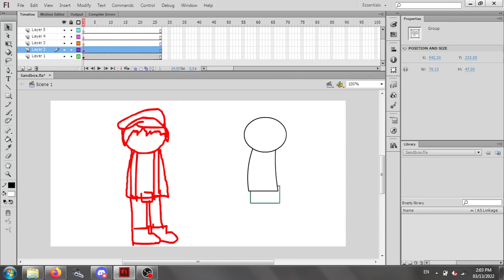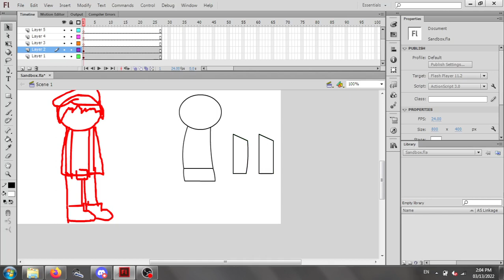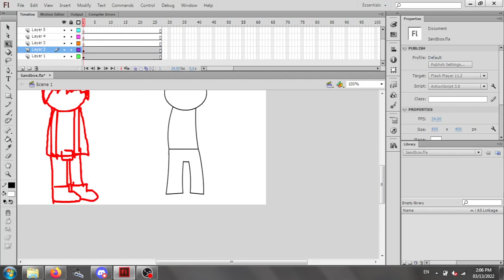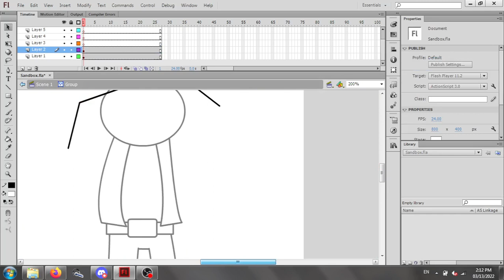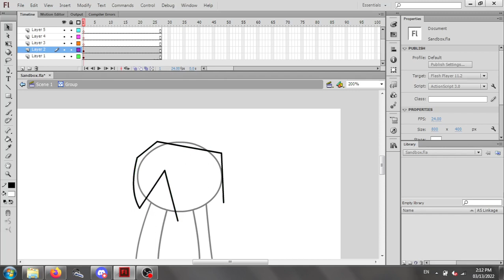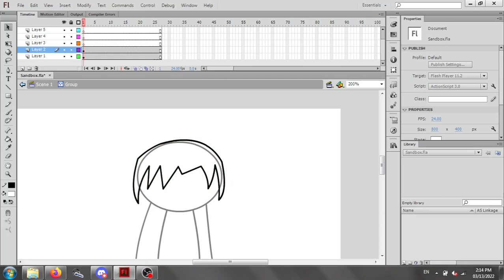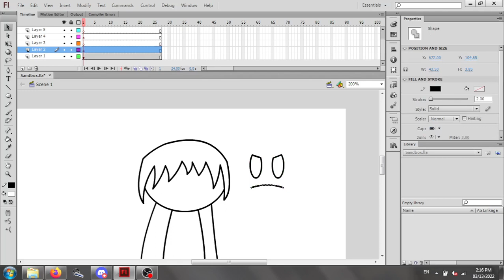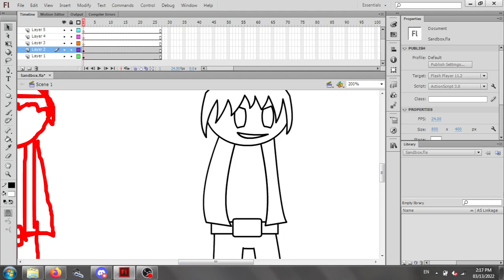Waterworks-style Character Creation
Recorded using OBS with a decade-old laptop.

This is my attempt at designing a character with the same art style as the Waterworks MS Paint Fan Adventure. My one lament is not recording the mouse as well.